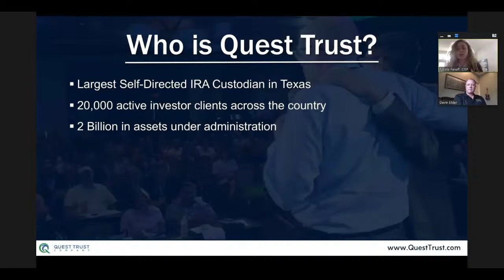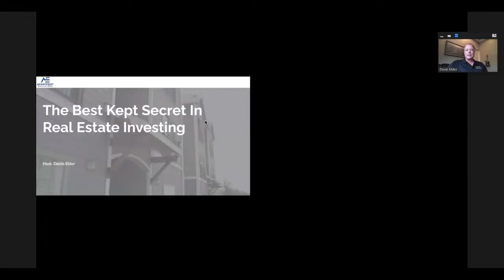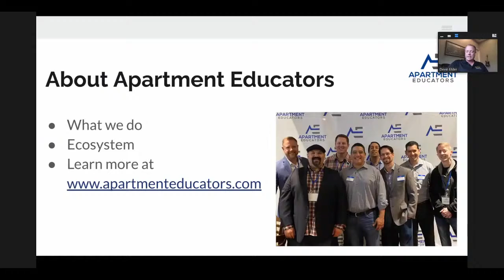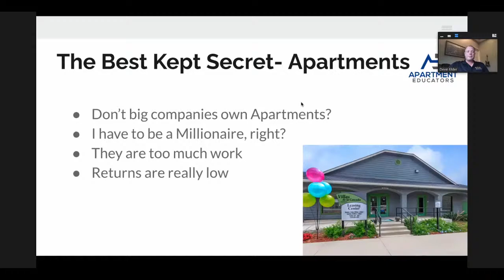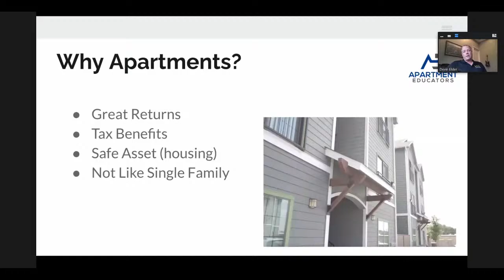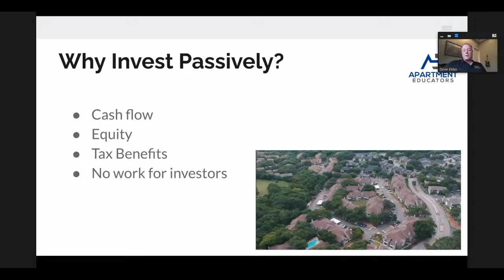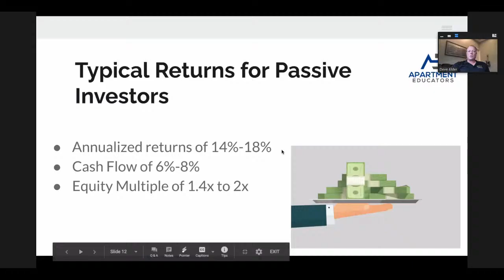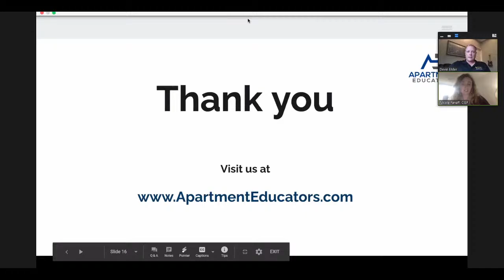The Best Kept Secret in Real Estate - Apartments w/ Devin Elder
Join us for one of our weekly webinars with Apartment Educators co-founder, Devin Elder!

Devin Elder is a San Antonio, Texas native. He graduated from the University of Texas at San Antonio with a Bachelor’s Degree in Business Administration. After nearly a decade in the corporate world founded DJE Texas Management Group and co-founded Apartment Educators. After starting his investing career in single family rental real estate, he quickly scaled the business. To date, he has completed hundreds of acquisitions and has ownership interest in over 1400 units and $130MM+ in multifamily and single family Real Estate in Texas.

Tune in live to learn more about investing in real estate's best keep secret!